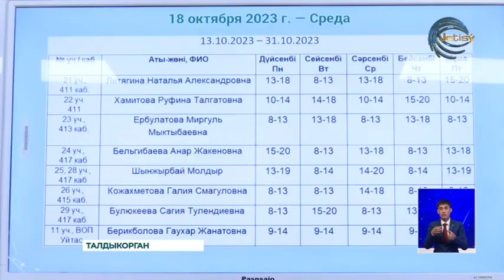Медицинское обследование - основа здоровья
Медицинское обследование - основа здоровья. В Городской поликлинике №1 города Талдыкорган прошел день открытых дверей для людей с ограниченными возможностями. Около ста человек с инвалидностью смогли попасть на прием высоко квалифицированных специалистов. Подробнее расскажет наш корреспондент.